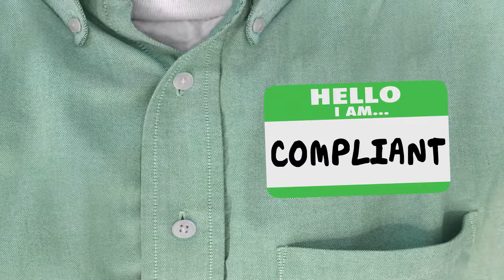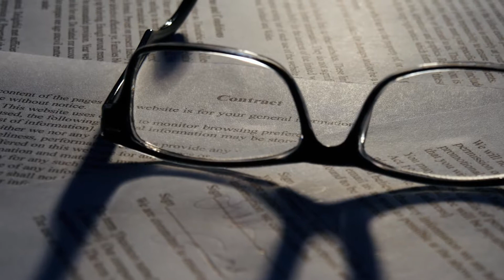What is a Flood Insurance Requirement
A flood insurance requirement is a mandate that an owner of improved land have flood insurance, especially if the improvements are being financed by a federally-regulated lender. This requirement generally only applies to properties that are particularly susceptible to flooding. In the United States, this is a requirement when a property is located in a Special Flood Hazard Area. The flood insurance requirement is meant to protect to the lender, as well as the federal government, who may ultimately secure the loan or be adversely affected by a default.